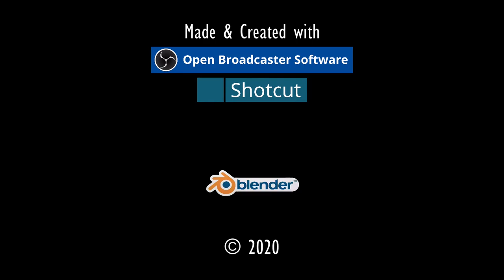NOMADENFREUND.⚓ODYSSEE-Im Auftrag des Königs, V2.6 (L'Hiver) #287★Let's Play [Gothic 2 Mod][GER]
--- Teil #288 war schon am 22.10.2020 ab 18:00 Uhr gelaufen. ---

Entwickler/Publisher:
Piranha Bytes/Jowood